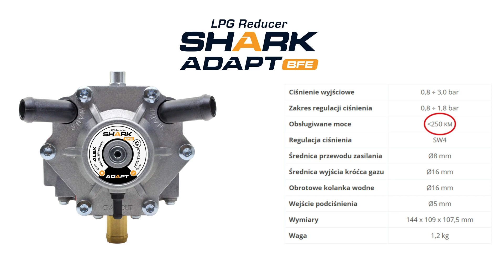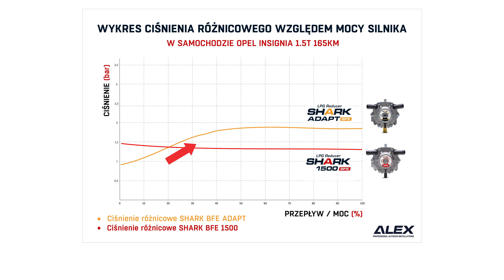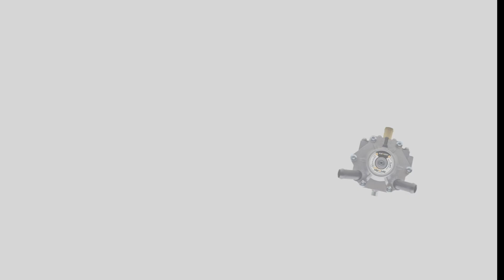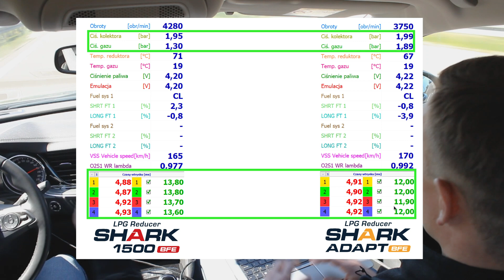SHARK BFE ADAPT - adaptacyjny reduktor LPG / IDEAł do wtrysku bezpośredniego?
Cześć! Dziś Piotrek kompleksowo omówi całą gamę reduktorów SHARK. Skupimy się na nowościach - reduktorach SHARK BFE oraz na gwieździe odcinka - adaptującym się reduktorze SHARK BFE ADAPT. Co oferuje?

✨ Gwiazda odcinka: SHARK BFE ADAPT ✨
Reduktor, który zwiększa wydajność instalacji gazowej. Oznacza to, że podczas przyspieszania ciśnienie nie spada, a wręcz rośnie proporcjonalnie do ciśnienia kolektora. W praktyce umożliwia to pogodzenie wolnych obrotów i wysokich obciążeń.

✨ Reduktor SHARK BFE ADAPT do silników o mocy do 250KM

Gamę reduktorów SHARK BFE (Bez Filtra i Elektrozaworu) dopełniają:
🔹 Reduktor SHARK BFE 1200 do silników o mocy do 150KM
🔹 Reduktor SHARK BFE 1500 do silników o mocy do 200KM

Reduktory oparte na konstrukcji znanego reduktora SHARK, lecz w wydaniu bez filtra i elektrozaworu. Dzięki temu reduktor jest o wiele wygodniejszy w montażu, a elektrozawór z filtrem można zamontować w dowolnym miejscu.

ORAZ DOSKONALE ZNANE:
Gama reduktorów SHARK (z filtrem i elektrozaworem):
✔  Reduktor SHARK 1200 do silników o mocy do 150KM
✔  Reduktor SHARK 1500 do silników o mocy do 200KM

Rozkład jazdy:
0:00 - 0:37 Wstęp
0:38 - 1:45 Omówienie gamy SHARK vs SHARK BFE
1:46 - 2:20 Reduktor SHARK BFE ADAPT
2:21 - 3:09 Budowanie ciśnienia - wykres
3:10 - 3:36 Wyjście gazu
3:37 - 4:10 Swoboda montażu
4:11 - 4:22 Odporność na zabrudzenia
4:23 - 5:06 TEST DROGOWY - Wstęp
5:07 - 6:43 TEST DROGOWY - SHARK BFE 1500
6:44 - 8:55 TEST DROGOWY - SHARK BFE ADAPT
8:56 - 9:30 Zakończenie

Jeśli macie jakieś pytania dodawajcie je śmiało w komentarzach :)